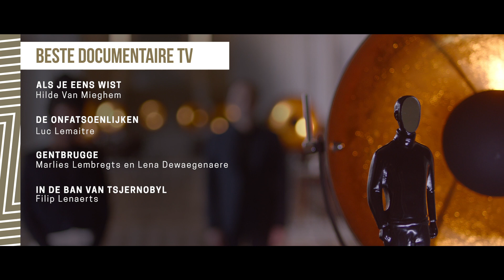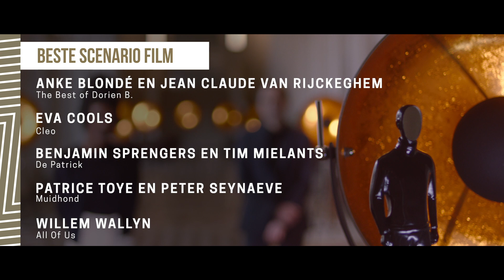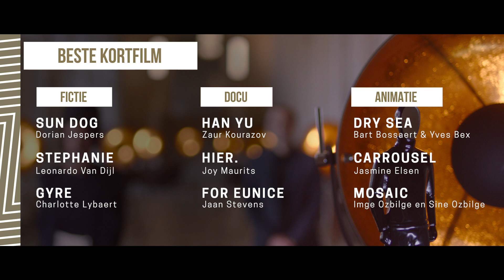De Ensors 2021: Nominaties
De eerste stemronde zit erop! De genomineerden zijn gekend. De voorbije weken stemden jullie massaal op de collega’s die jullie een Ensor gunnen voor hun prestaties in het afgelopen jaar.

Opvallend zijn dertien nominaties voor De Patrick (Tim Mielants) en acht nominaties voor All Of Us (Willem Wallyn). Debutante Eva Cools is met Cleo meteen goed voor vijf nominaties. Op het gebied van series scoort Albatros (Wannes Destoop) een dikke veertien nominaties en sleept De Twaalf  (Wouter Bouvijn) twaalf nominaties in de wacht. Uit de lijst van genomineerden blijkt ook opnieuw de kwaliteit aan documentaires en kortfilms die er op Vlaams grondgebied geproduceerd werden.

Ontdek de winnaars tijdens het Gala van De Ensors op zaterdag 23 januari 2021 om 22u10 op Canvas.